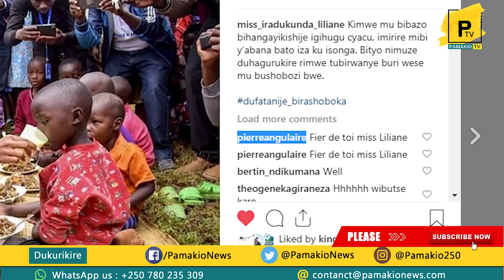Miss rwanda 2019: IMPAMVU 5 MWISENEZA JOSIANE AGOMBA KWEGUKANA IKAMBA!!!!!